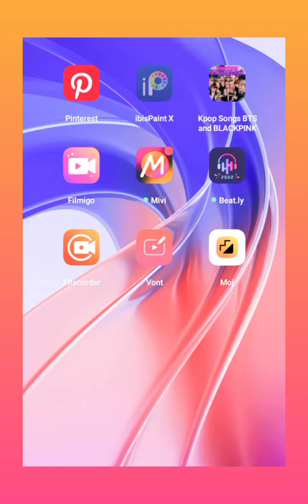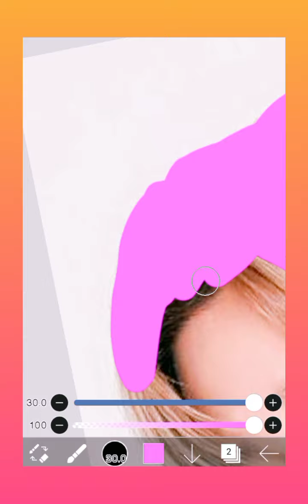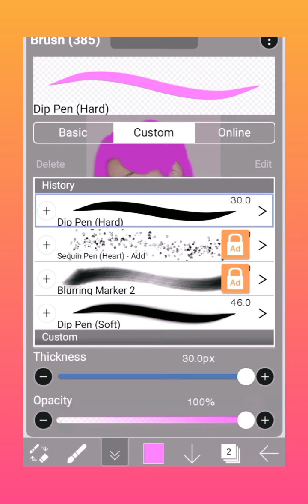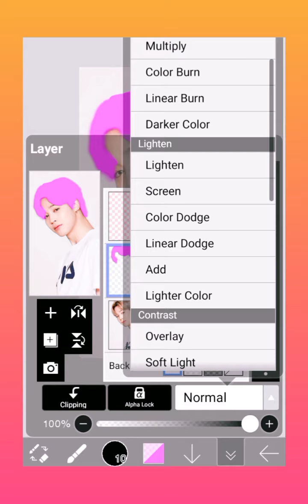Ibis paint x jimin hari and lips 🎨